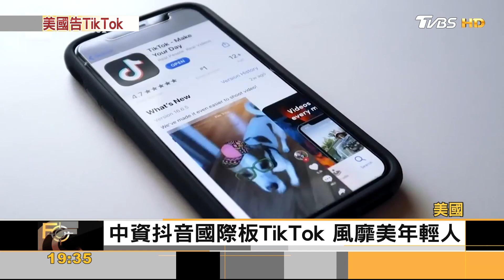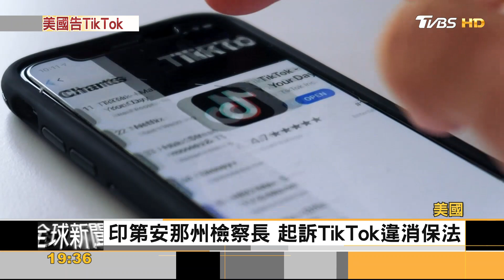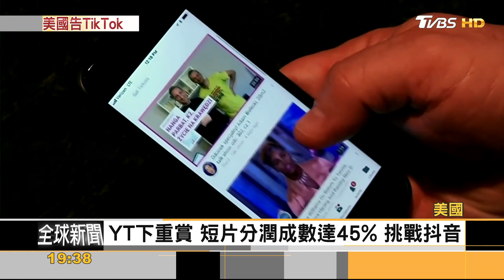抖音踢鐵板!美多州禁TikTok 司法開出第一槍｜方念華｜FOCUS全球新聞 20221209@TVBSNEWS01